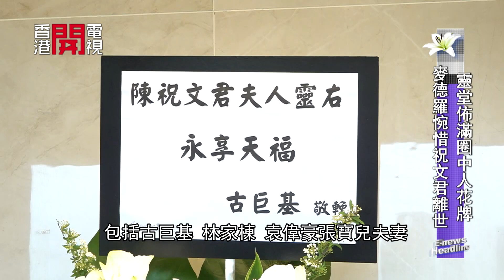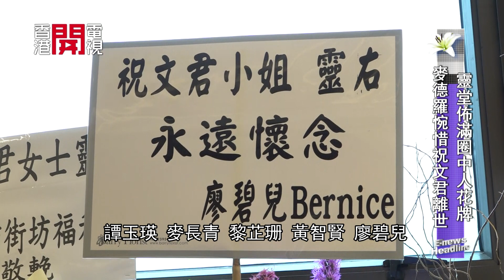祝文君喪禮由女兒打點 安德尊含淚憶故友 - 20220326｜娛樂新聞E-News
年僅五十五歲的祝文君因肺癌病逝，她的喪禮由女兒凱瑩負責打點，多位圈中好友出席喪禮，麥德羅、安德尊等憶起故友生前點滴都忍不住眼濕濕啊﹗